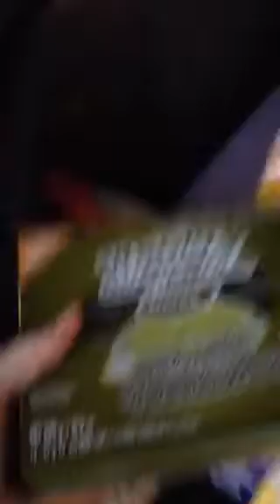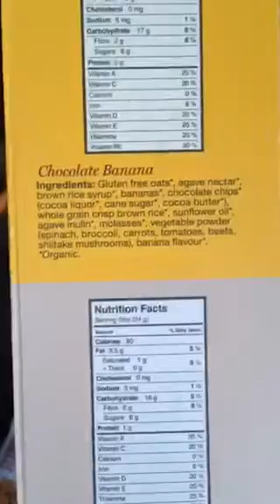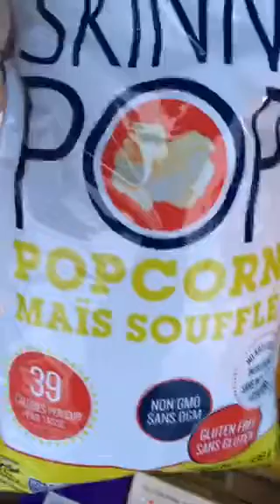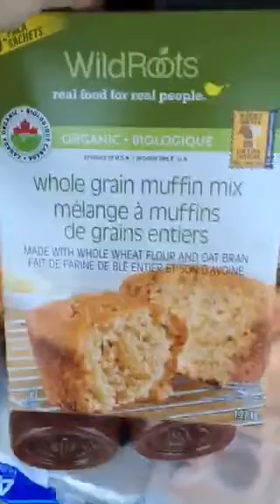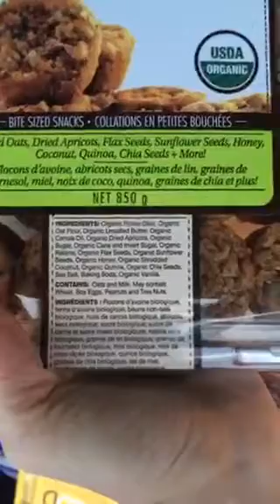My healthy Costco haul (5 min scope)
To learn more about our HOL:FIT wellness community and how to join us

Recorded on 01/28/2016 05:34 PM EST by Hol_Fit
Live viewers: 150
Heart count: 2707